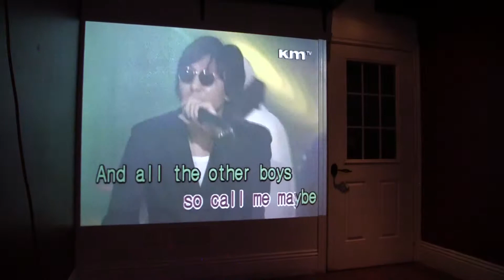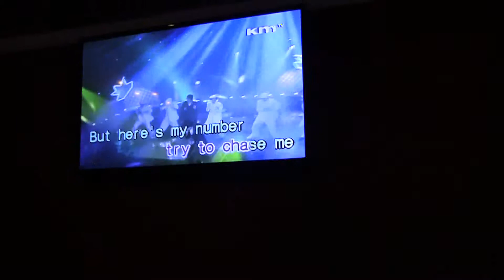Call Me Maybe Jen Deanna